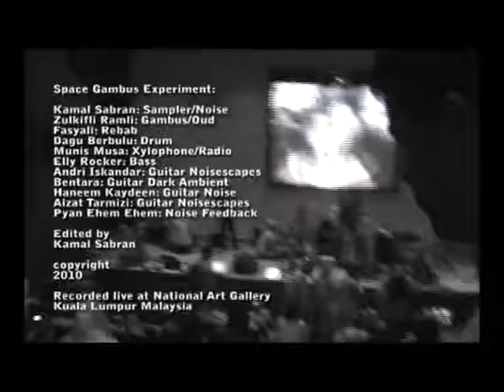Space Gambus Experiment "Bunyi Rakus"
by Kamal Sabran (videos)
6:43
NOISICIAN:

Kamal Sabran: Sampler/Noise
Zulkifli Ramli: Gambus/Oud
Fasyali: Rebab
Dagu Berbulu: Drum
Munis Musa: Xylophone/Radio
Elly Rocker: Bass
Andri Iskandar: Guitar Noisescapes
Bentara: Guitar Dark Ambient
Haneem Kaydeen: Guitar Noise
Aizat Tarmizi: Guitar Noisescapes
Pyan Ehem Ehem: Noise Feedback

Edited by
Kamal Sabran

copyright
2010

Recorded live at National Art Gallery

Syarifah Nur Syafiqah
Erna kamaluddin
Dagu Berbulu
Meor Lantera Jiwa

Photographer:
Nini Marini

Poet:
Katsuyuki Hattori

VJ:
Rupa Jiwa
Kotaro Tanaka

Dancer:
Zubin Mohammad

extra noise by
SOSOUND